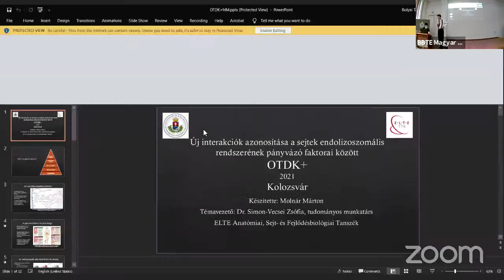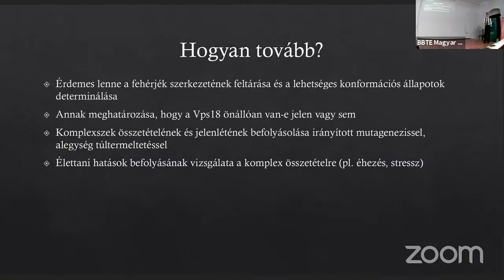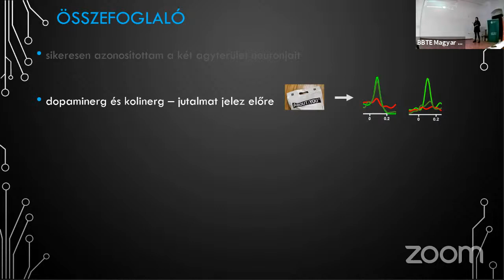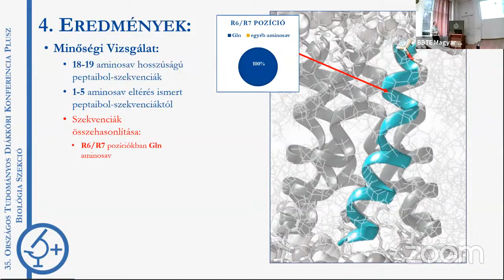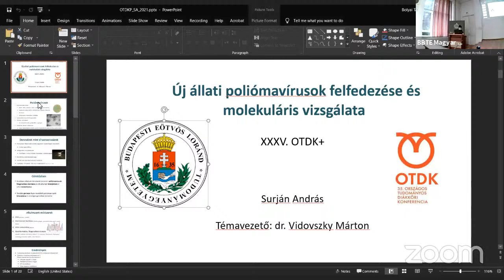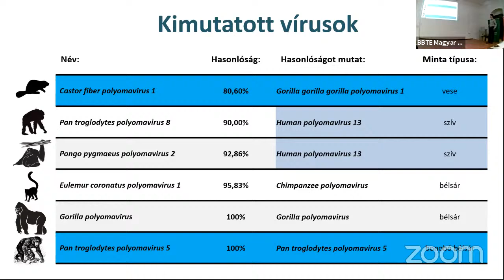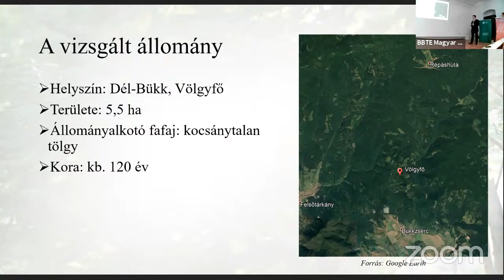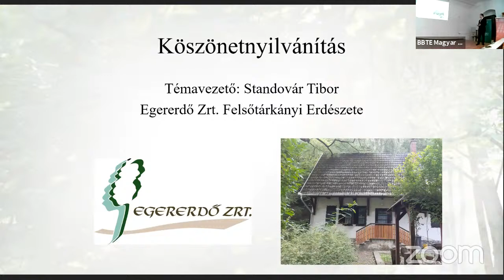OTDK Plusz 2.